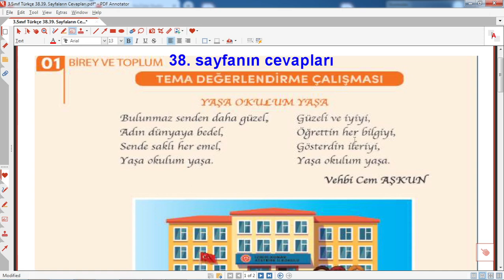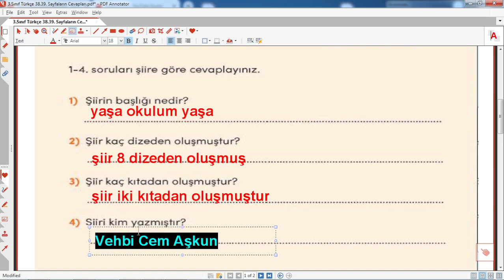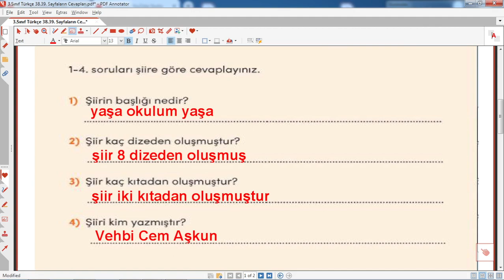3.sınıf türkçe ders kitabı sayfa 38 cevapları tema değerlendirme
3.sınıf türkçe ders kitabı sayfa 38 cevapları tema değerlendirme,
3.sınıf Türkçe kitabı 38 39 sayfaların cevapları,1.ünite, türkçe 3. sınıf 1. ünite cevapları, çözümleri,eğitim,okul,ilkokul,3.sınıf kitap çözümleri,türkçe kitap cevapları, meb,meb yayınları,gizem yayıncılık,sonuç yayınları,sdr ipekyolu yayınları,@egitimhaneyoutube  ,3.sınıf türkçe etkinlik cevapları,2024,2023,
3.sınıf, türkçe, ders ,kitabı ,sayfa ,38 ,cevapları ,tema değerlendirme
Ayrıcalıklardan yararlanmak için bu kanala katılın: